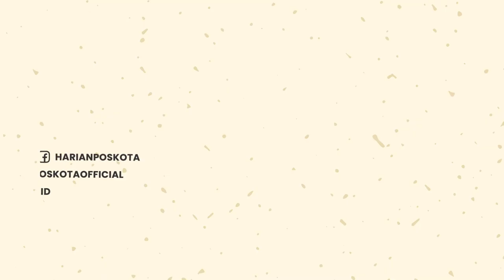Hujan Deras dan Angin Kencang Robohkan Sebuah Kontrakan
Hujan deras dan angin kencang telah menyebabkan sebuah kontrakan di Kampung Sentral, Kelurahan Rangkasbitung Timur, Kecamatan Rangkasbitung, Kabupaten Lebak, yang terjadi pada Minggu (30/1/2022) roboh.

Kontrakan itu diketahui milik Desi, warga sekitar. Usut punya usut, kontrakannya itu roboh, saat dirinya tengah membeli baso sekitar pukul 13.50 WIB.